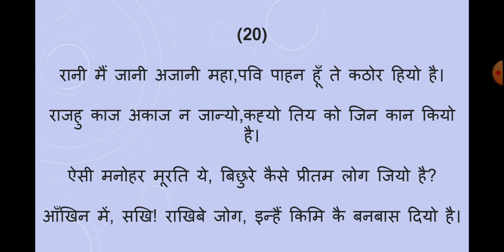तुलसीदास# कवितावली-10# बी ए प्रथम वर्ष- हिंदी साहित्य